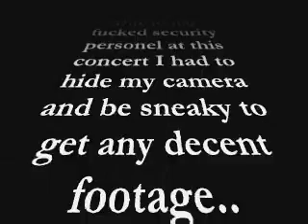SATYRICON - Mother North (Partial and poor quality)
I was lucky to get any of this song! I was in the dunny when they came back for the encore and I missed the start! =(
Norwegian Black Metallers Satyricon finally play a show in Sydney, December 5th 2006